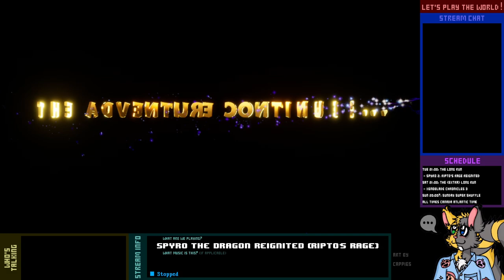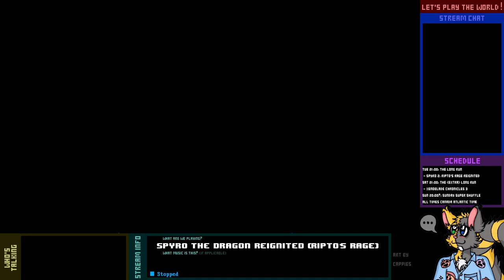Let's Play Live! - Spyro Reignited (Ripto's Rage) - 3-2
Wherein Snatcher discovers where has the most ladies.